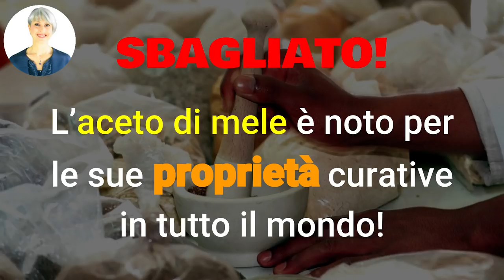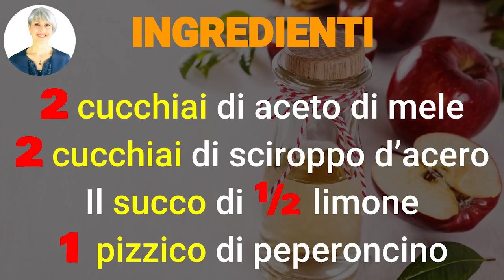RIMEDIO di 2000 ANNI FA DISTRUGGE le TOSSINE del CORPO in 1 MESE (quasi)!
Ciao amici! Ecco un rimedio fai da te di 2000 anni fa per fare detox naturale e distruggere tutte le tossine (quasi) del corpo...

Simona Vignali